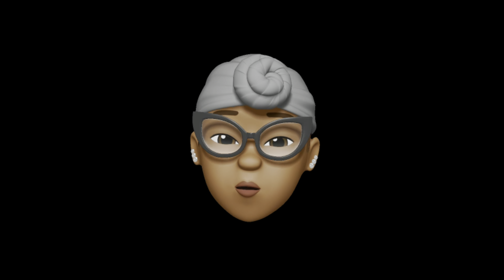No sew Crochet DuRag Headwrap * EASY TUTORIAL *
In this video I share my take on the crochet mesh du’rag headwrap. This is a one piece, no sew , easy du’rag pattern tutorial.

DU’RAG WRITTEN PATTERN:

HappyMail:
Angela Wilson

A nice thing to do...